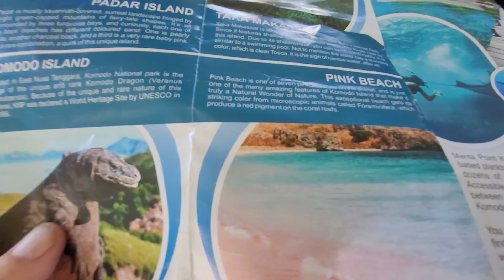pink beach, padar Island indo esia nov 2022.